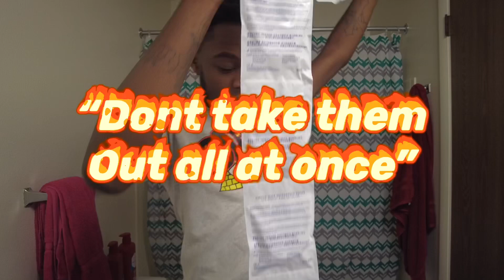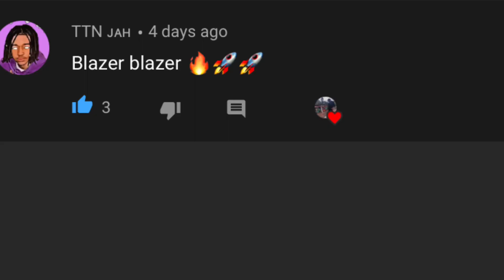UNBOXING SMILE DIRECT CLUB ALIGNERS | Week 1, Month 1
SECOND UNBOXING VIDEO FROM SMILE DIRECT CLUB 💪🏾 MUCH APPRECIATED YOU GUYS WILL HELP ME GET A BETTER SMILE 🙏🏾

Make sure yall like the video so we can start going viral 💪🏾💪🏾

Spam up Blaze Gang in the comment section first to do so gets a shout out next video 💪🏾❤️

Last but not least leave a Sub cuz I think I got my teacher fired 🥺👉🏾👈🏾